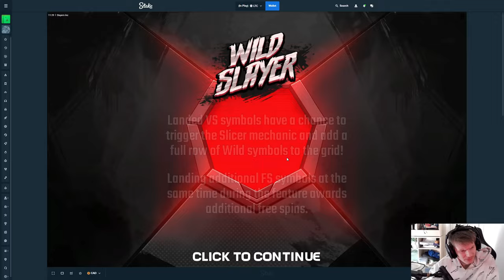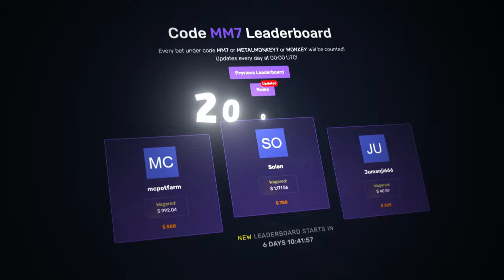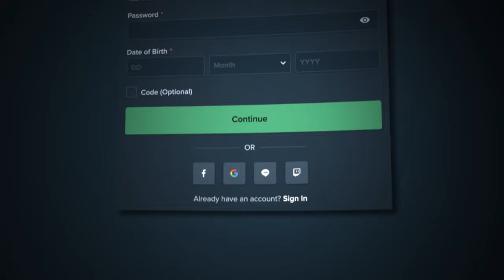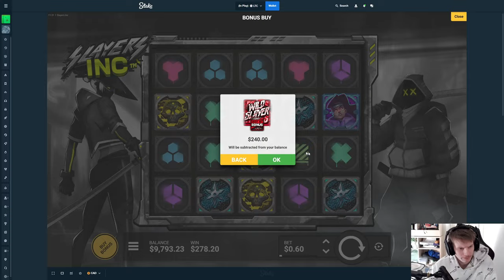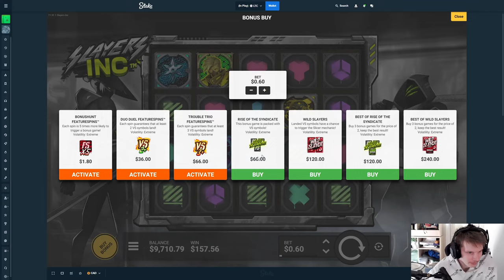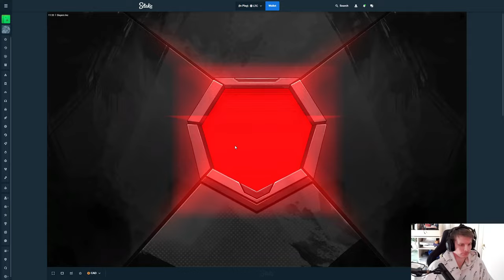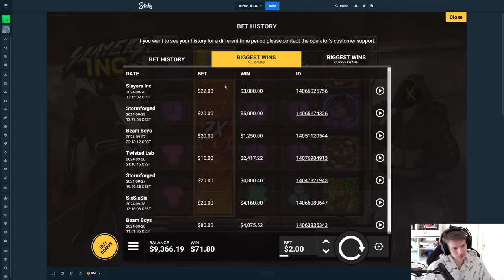MAX WIN ON SLAYERS INC! (15000x)